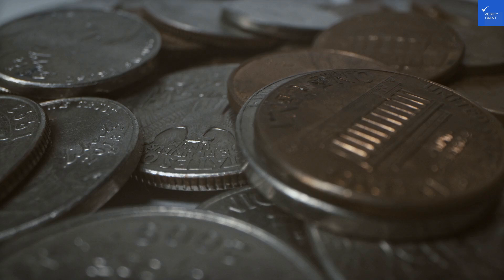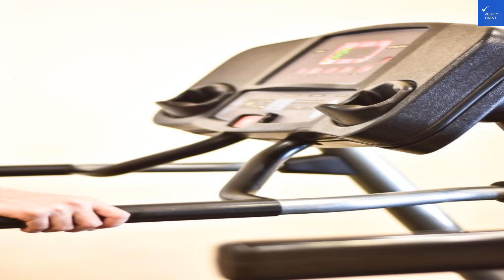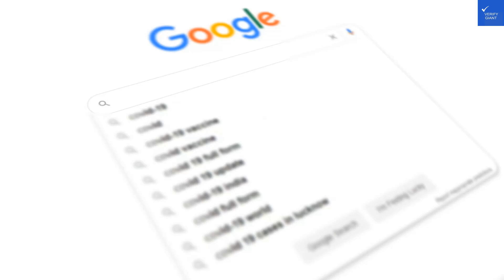Huinid Pioneros Hotel, San Carlos de Bariloche, Argentina